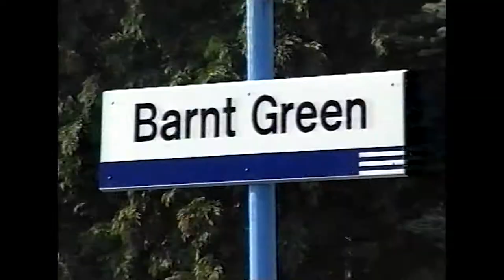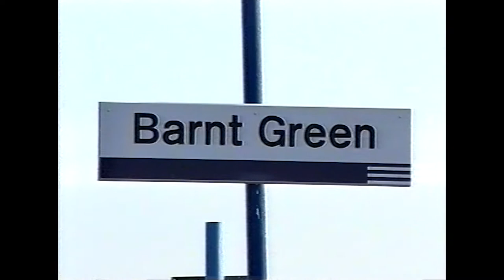Barnt Green - Autumn 1992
A Saturday at Barnt Green under the wires but still not live.

We see a collection of HST's IC 47's, 37 and 56 alond with the pressed steel DMU's